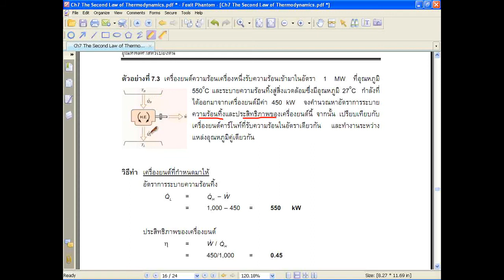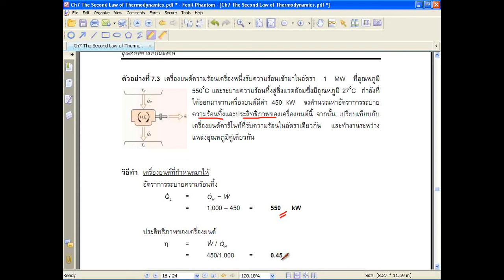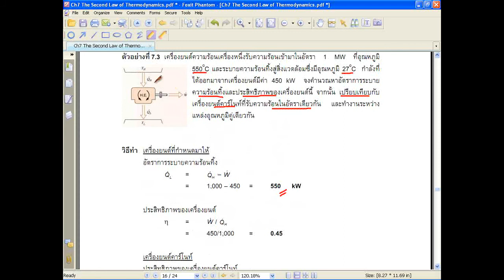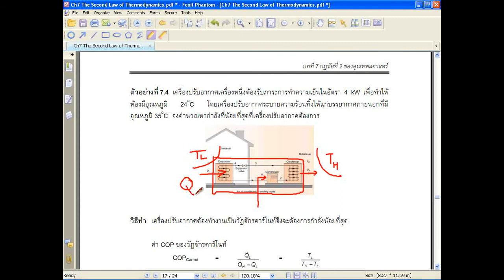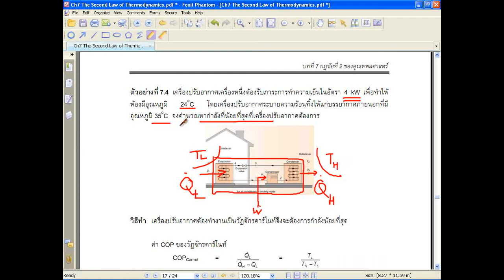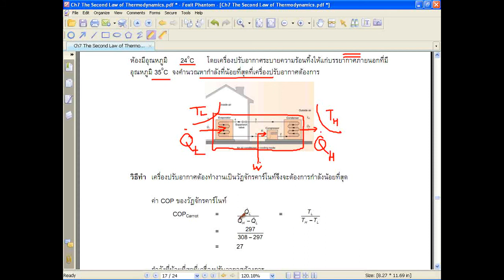MESU Thermo1 Ch7-7-01